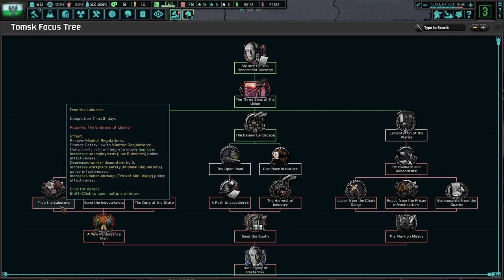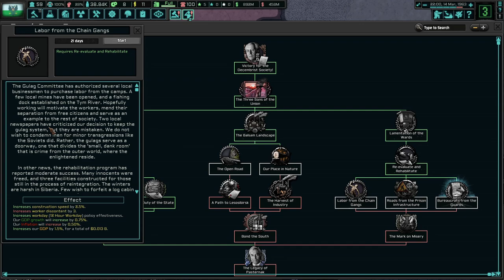Forming A Central Siberian Republic! TNO: Last Days Of Europe (Toolbox Theory Update/Decembrists) #2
Tomsk is a land of progress. While we splintered from the Soviet Union as it collapsed during the West Russian War and even further when other split from us, we are on the path to reclaim our motherland. With the cooperation of the Salons, we cannot be defeated and will liberate all Russians and more from the clutches of tyranny!